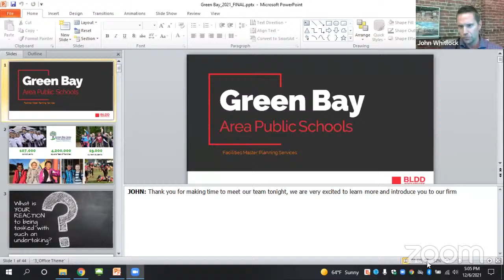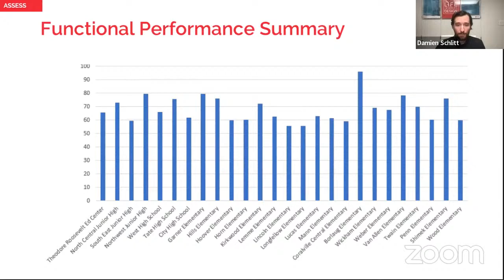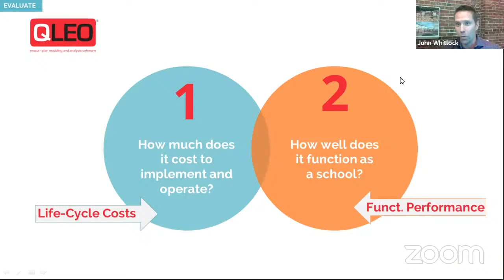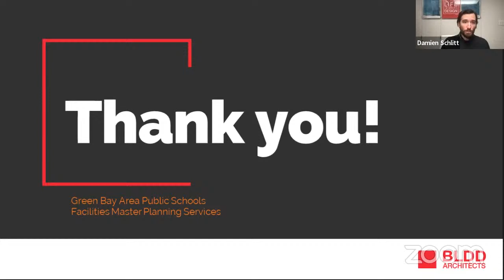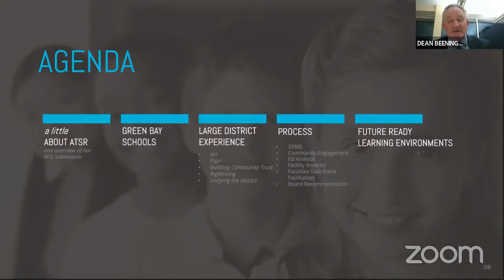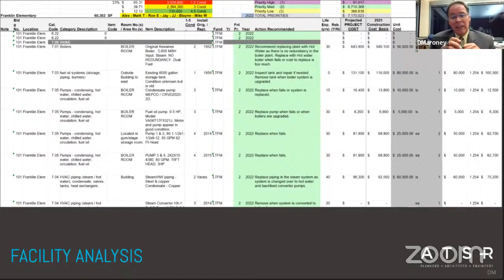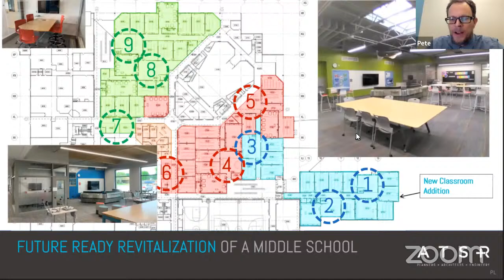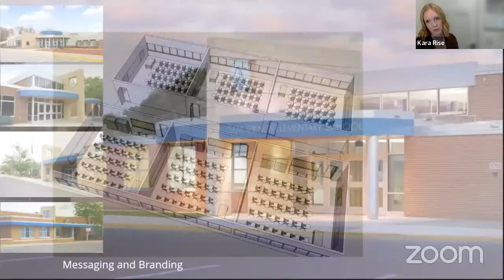GBAPS Open Session 12/6/2021